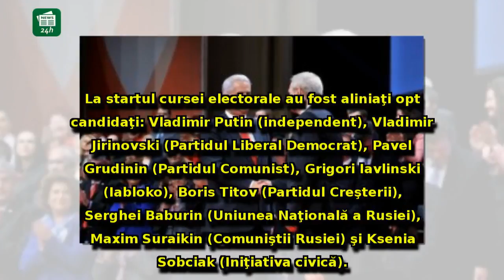Adrian Năstase, ieșire spectaculoasă după alegerile din Rusia: 'Cam cum s-a întâmplat la noi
Adrian Năstase, ieșire spectaculoasă după alegerile din Rusia: 'Cam cum s-a întâmplat la noi cu Liviu Dragnea'